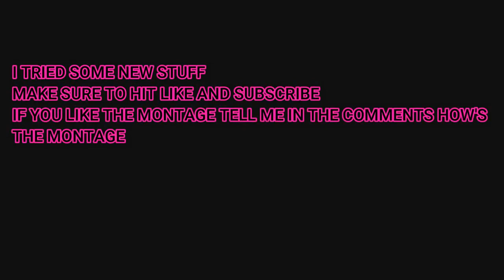ONLY ONETAP 🔥🔥🔥🔥just watch this FF highlights ☄☄montage video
only onetap new trend in FF 🔥🔥
INLY HEADSHOT VIDEO PADEGA
TIPS AND TRICKS
MONTAGE VIDEO BY BGM PHACTORY

video highlights
=FF one tap video Download
FF onetap thumbnail video download
FF one tap headshot video download
FF one tapheadshot hack apk file download
FF MONTAGE VIDEO HEADSHOT HACK